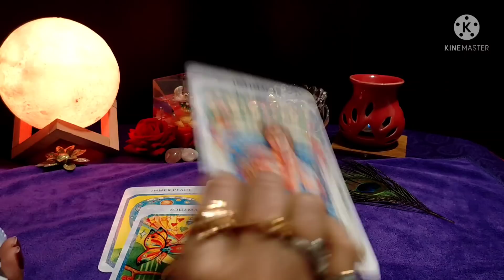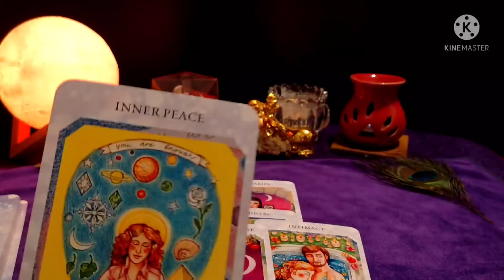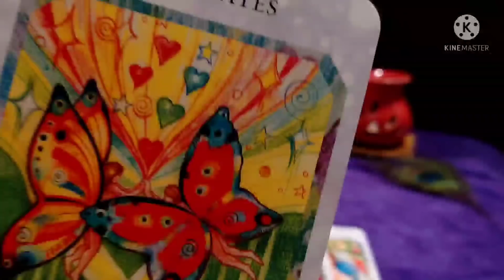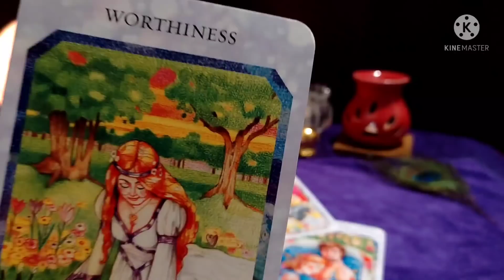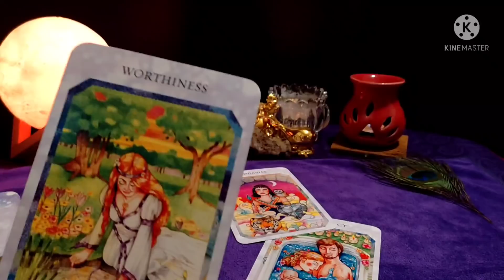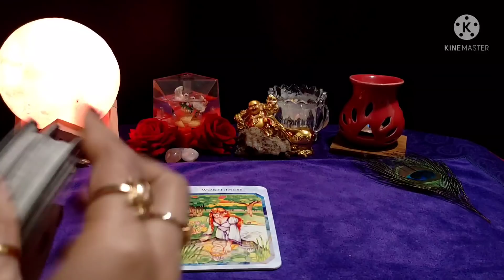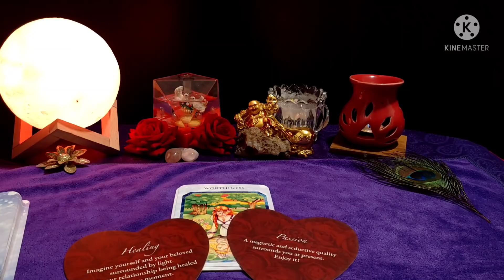CandlewaxReading❤️Kya Chal Raha Hai Unke Man Mai Aaapke liye❤️Hindi/Urdu Tarot😇555 Tarot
Tarot is great guiding tool But Don't take any decision based on these General Reading🙏.